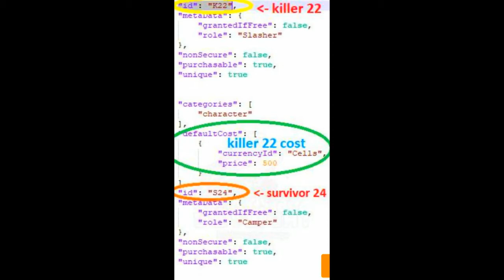DEAD BY DAYLIGHT| CHAPTER 17 & 18 ARE BOTH LICENSED!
REMEMBER, this could all change. (It's speculative too)